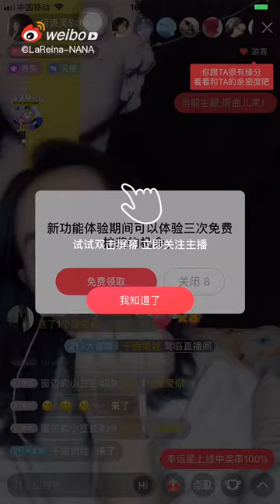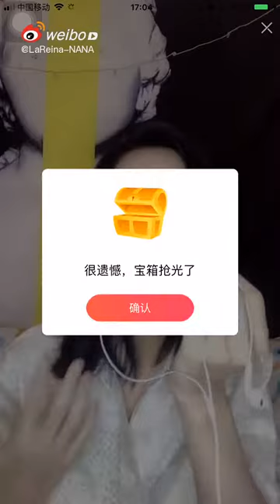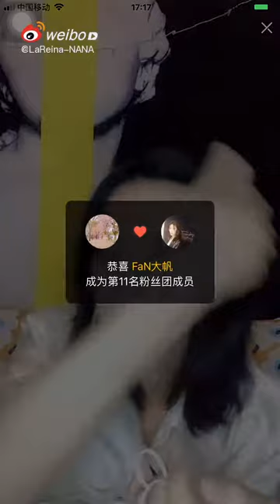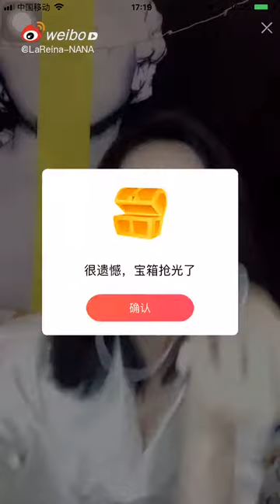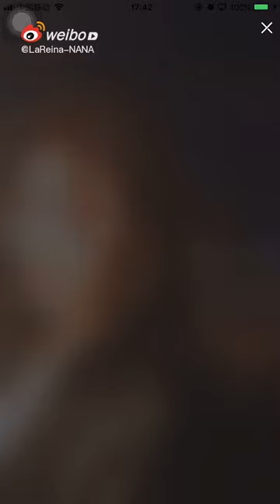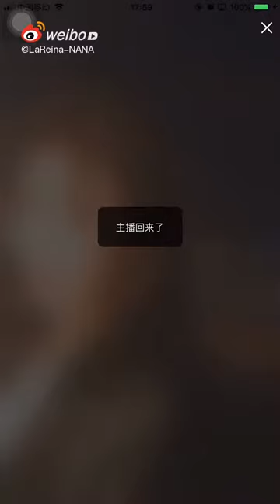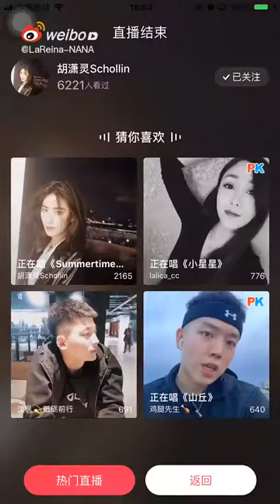Không sợ anh hát hay sợ anh dùng nụ cười chết người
Mọi người  hãy cho mik 1 like 1 share . Để mình làm nhiều video về huxiaoling nha